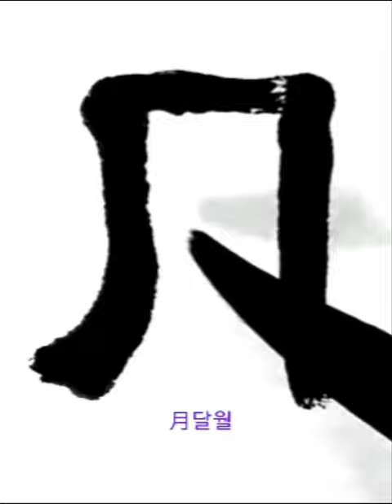八月算民不煩於鄕 팔월산민불번어향 隷書예서 漢한 張遷碑장천비